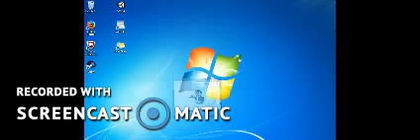idk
bored i was to lazy to animate stuff so boom i made this,.